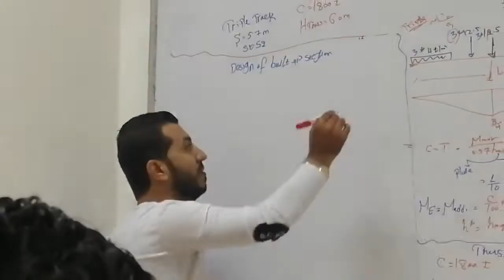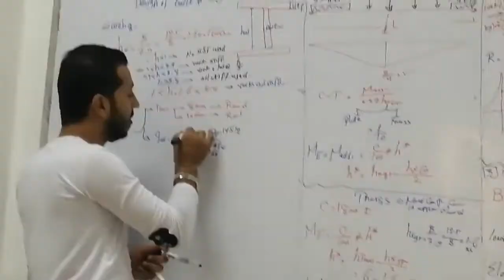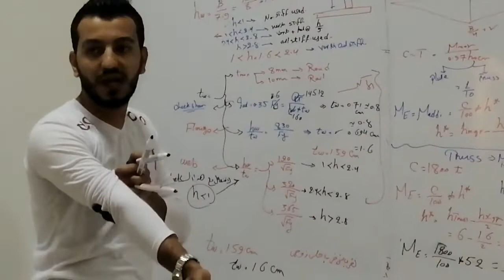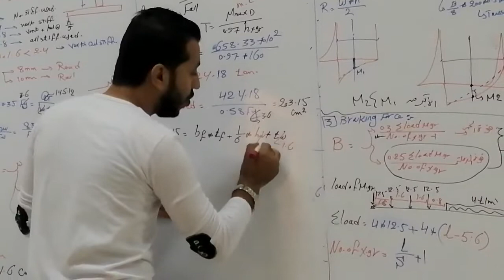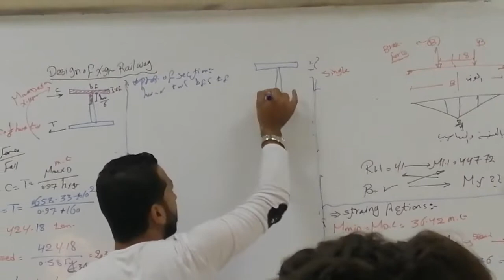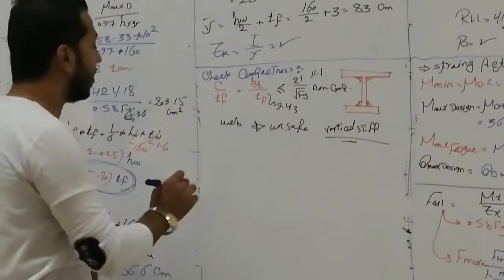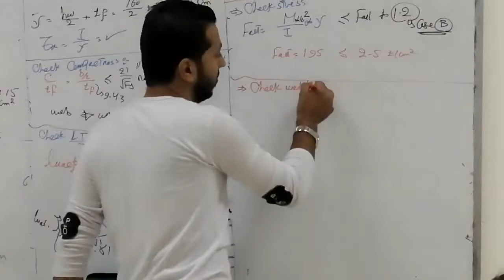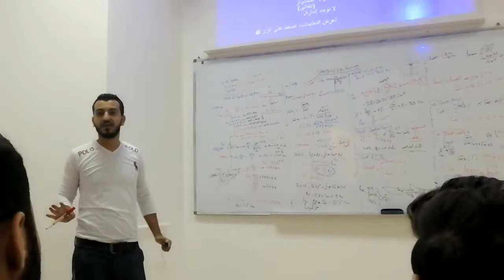Design of cross girder rail way part 3